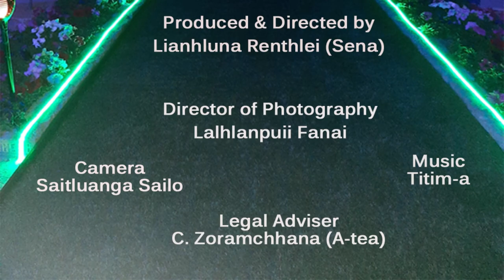Isaac-a Boral chung chângah A ȚHIANPA Tluangte-a kan kawm...